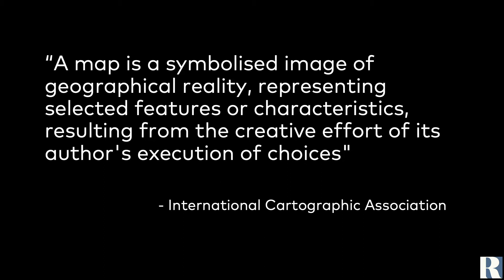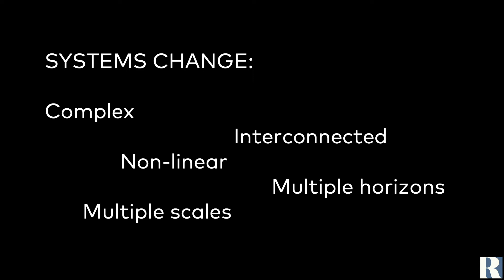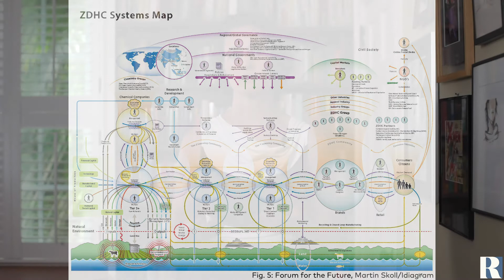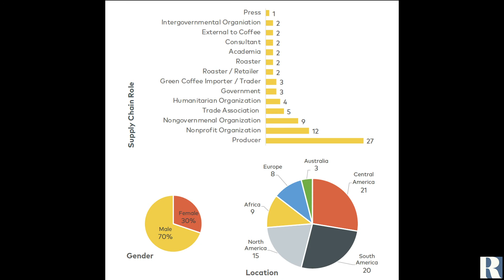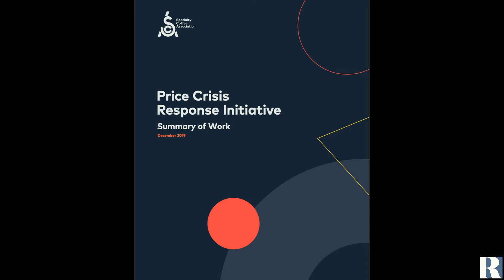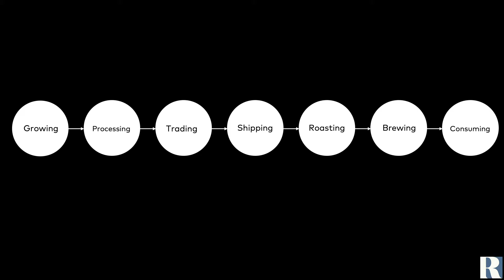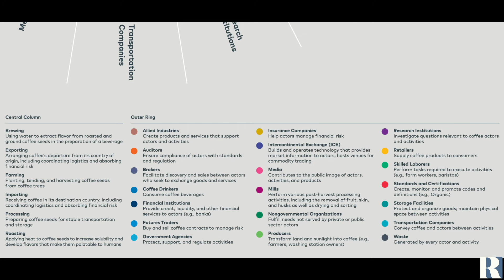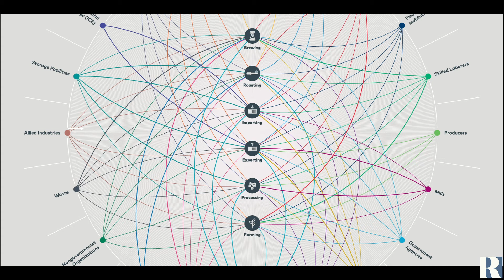Kim Elena Ionescu | Pathways between Farm and Consumer: Mapping Specialty Coffee | Re:co 2020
In this talk, Kim Elena Ionescu introduces the SCA's recently debuted Coffee Systems Map. The map, which builds on the work of the 2019 Price Crisis Response Initiative, depicts key actors and activities in a specialty coffee value chain and diagrams the relationships between them. After learning how to read the map, coffee industry actors will understand how the specialty coffee system works, why it does not work for everyone, and where they can use leverage - individual and collective - to change it.

Kim Elena Ionescu, Chief Sustainability and Knowledge Development Officer
Specialty Coffee Association

Kim Elena Ionescu is the Chief Sustainability and Knowledge Development Officer for the Specialty Coffee Association (SCA), where she develops strategy and leads action on behalf of coffee-centric businesses and organizations both large and small in the United States, Europe, and beyond to tackle the challenges coffee faces now and in the future.

Prior to joining the association, Kim spent a decade buying coffee and creating and directing sustainability at Counter Culture Coffee in North Carolina, where she resides with her husband and two daughters. And although these days she is more likely to be found behind desks and podiums than cupping tables and espresso machines, Kim believes that innovation and collaboration across the coffee value chain are critical for our community to thrive.